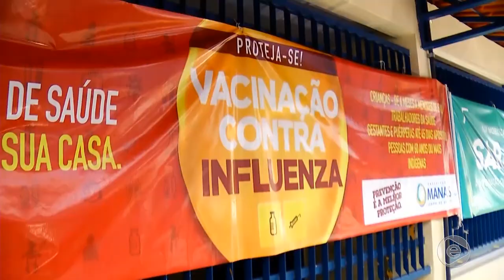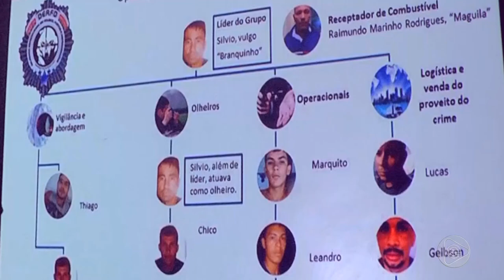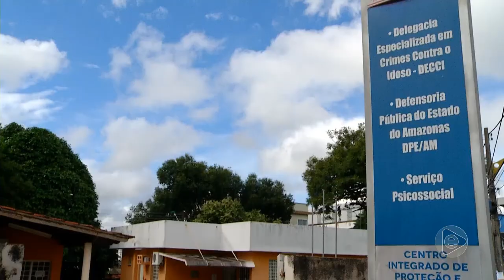Jornal Em Tempo (12.03.2019) 1º Bloco